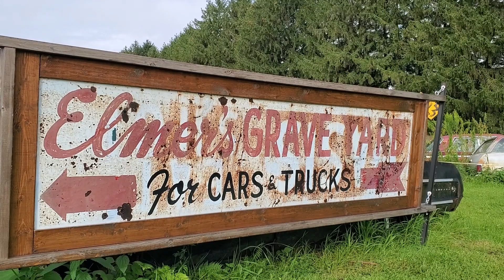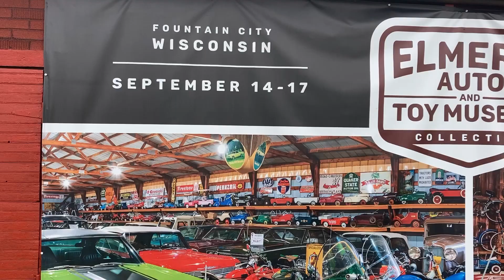Elmer's Auto & Toy Museum | The collection of a lifetime | Rare, Low mileage, Classic cars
Elmer's Auto and Toy Museum is the collection of a life time. Over 100 Rare, low mileage, original, classic, muscle and vintage cars, over 150 motorcycles, hundreds of bicycles, over 700 pedal cars and over 35,000 toys.  At the end of the summer of 2022 the museum is closing its doors forever and selling off every single item.  We speak with Elmer's
son, and friend to learn the stories behind the cars and the man who amassed this amazing collection.

This is the first in a two part series where we document this collection before it is dispersed throughout the world.  In this video we learn the stories behind the vehicles, meet one of his sons, and a friend.

In part 2 - we explore the pedal car collection, bikes, motorcycles, snow mobiles and extensive toy collection.

Be sure and stick around to the end for bloopers

If you enjoy this collection and want to see it for yourself, it will only be available August 27 & 28 2022 and Labor day weekend.  Refer to the website listed below for details.

0:00 Start
2:31 Elmer's friend tells the car stories
7:16 Interview with Elmer's son
10:12 Second car barn tour
13:34 Race Car Barn tour
14:31 High end car tent tour
20:10 Bloopers

Links to the places we visit in this video

About us:
After we raised our kids - we started going on regular adventures to strengthen our marriage and to keep life interesting.
We have decided to share our adventures on YouTube.  We seek out adventures big and small.  We enjoy visiting small towns,
looking for quirky attraction, searching for vintage items, and talking to people who are passionate about their hobbies.

We welcome you to the LoveNesters family.  We look forward to hearing from you.

129. Epic
Artist
MFCC
HAAWK for a 3rd Party (on behalf of Tata); HAAWK Publishing